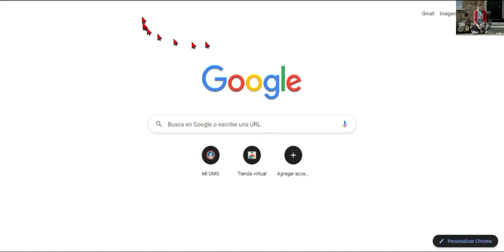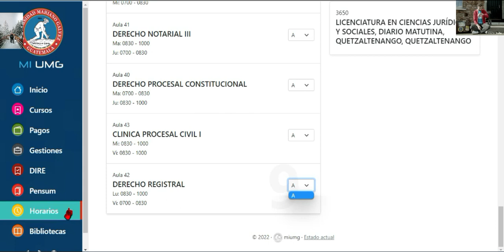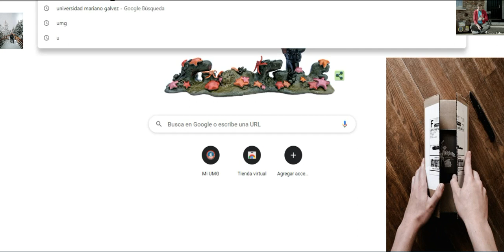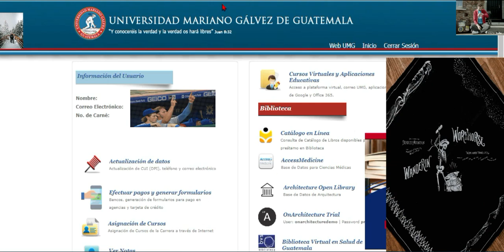Nueva plataforma de la Universidad Mariano Galvez, ¿COMO FUNCIONA LA NUEVA PAGINA UMG? 2022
NUEVA PLATAFORMA VIRTUAL DE LA UNIVERSIDAD MARIANO GALVEZ DE GUATEMALA